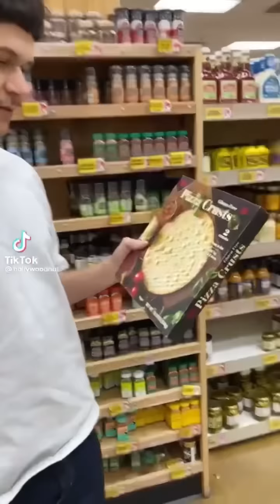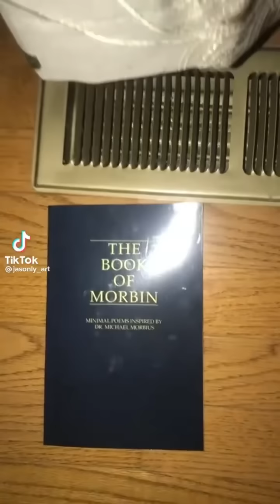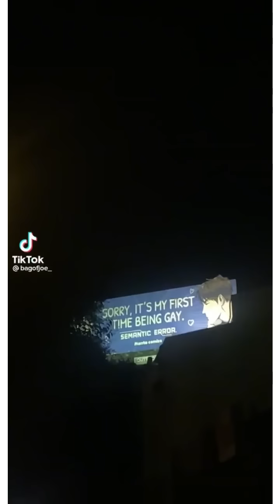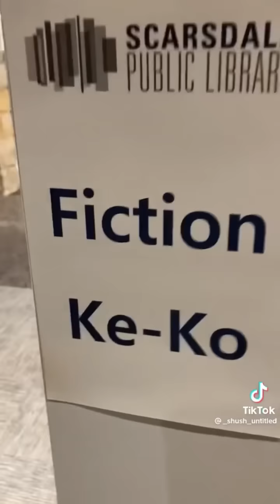tiktoks that made me snicker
all credit to creators